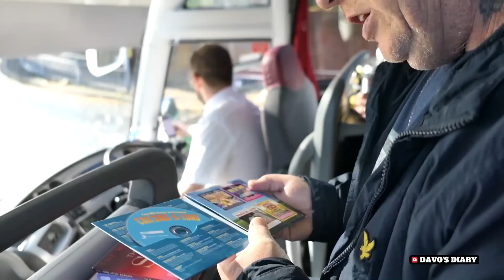DAVO'S DIARY: Sheffield Utd 1-1 Birmingham City (1/10/22)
Troy Deeney's equaliser gives Blues fans a day to remember on the 40-year anniversary of the Zulu Warriors.